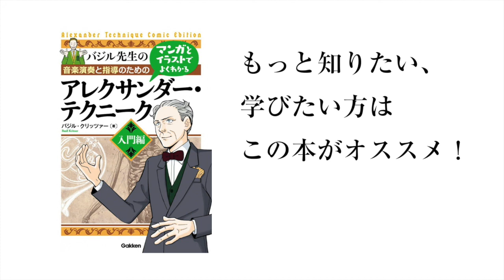【アレクサンダーテクニーク・レッスン】指導法編〜生徒が伸び伸び学べる「安全・安心」をどう作るか〜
バジル・クリッツァー
香港生まれ京都育ちのアメリカ人。沖縄県立芸術大学非常勤講師。フォルクヴァング芸術大学(ドイツ)ホ ルン科卒業。在学中、極度の腰痛とあがり症に悩みそれを乗り越えるためにアレクサンダー・クテニ ークを始める。こ れまで東京藝大、上海オーケストラアカデミー、大阪音大、国立音大、昭和音大はじめ各地の教育機関で教えてい る。ブログ：